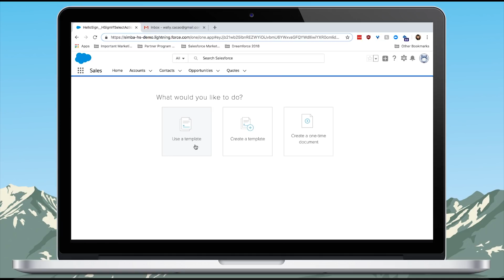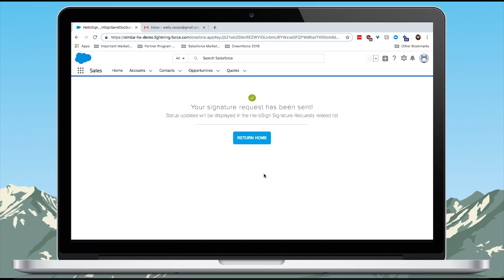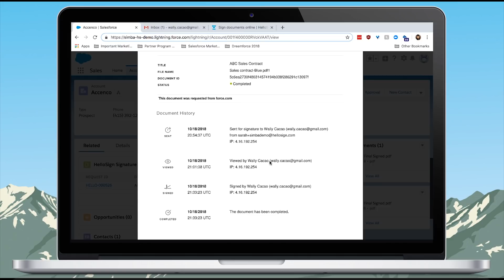AppExchange Mavericks: Make E-Signature Simple and Intuitive with HelloSign for Salesforce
On this episode of AppExchange Mavericks, Salesforce MVP Kristi Campbell chatted with HelloSign COO Whitney Bouck to understand why the company integrated with Salesforce, how it differentiates itself in the e-signature space, and how customers are using the app in interesting ways.